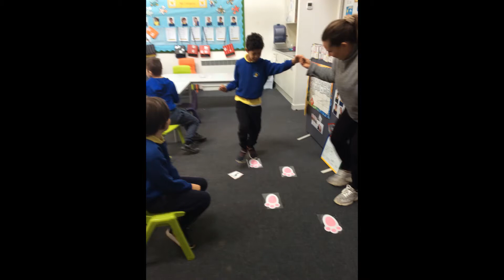Easter Bonnet Parade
Our annual Easter Bonnet Parade in the Primary Department was slightly different this year, with each class having their own mini-parade!